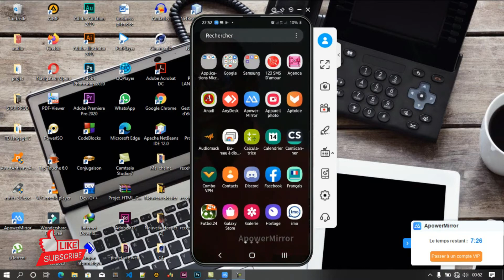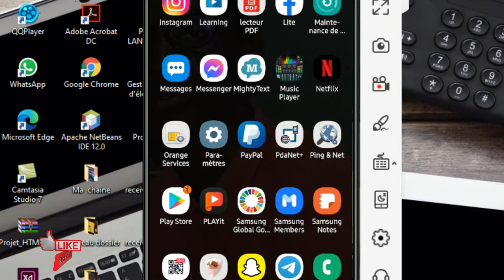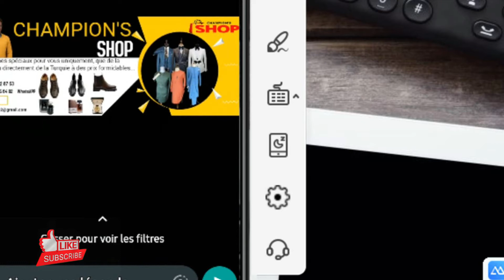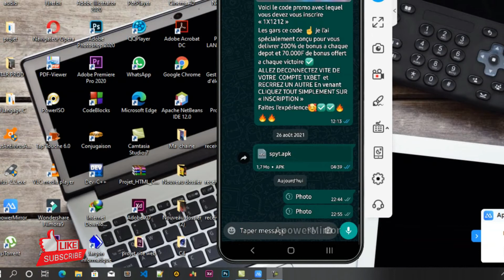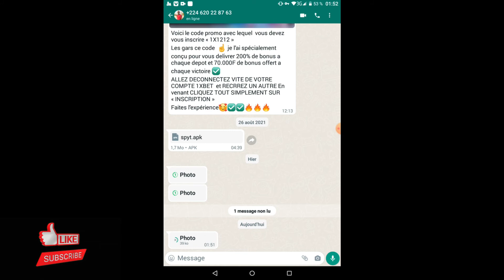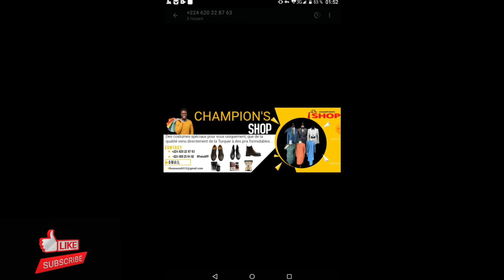COMMENT EMPECHER LE TELECHARGEMENT AUTOMATIQUES DES PHOTOS SUR WHATSAPP (2021)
Dans cette vidéo, je t'explique COMMENT EMPECHER LE TELECHARGEMENT AUTOMATIQUES DES PHOTOS SUR WHATSAPP (2021), si tu veux savoir regarde la vidéo jusqu'a la fin. je vais te montre comment le faire
si vous avez aimé ce genre de tutoriels n'hésiter pas nous le faire savoir dans les commentaires de la vidéos
Bon visionnage!

lien vidéo